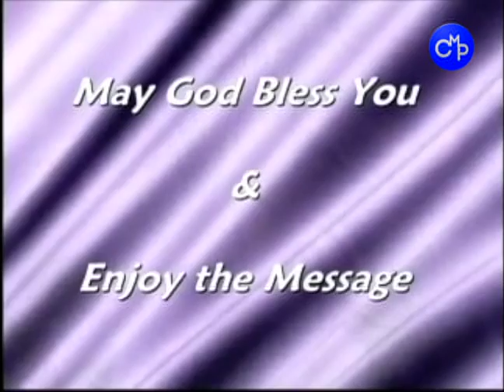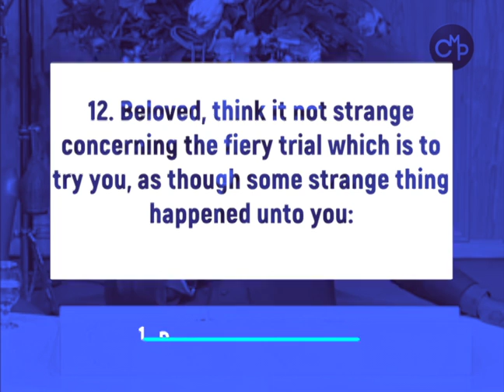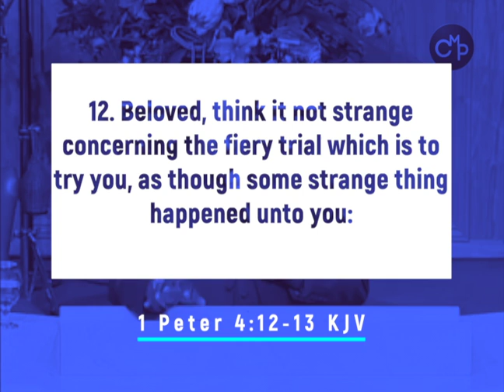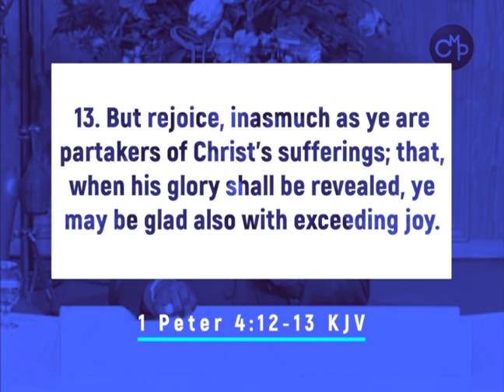Bishop Marvin Sapp | This is your season to Rejoice!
For More info about Bishop Marvin Sapp

Full Video is at: [Find the link and put it here]
Recorded LIVE: [Put Date Here]